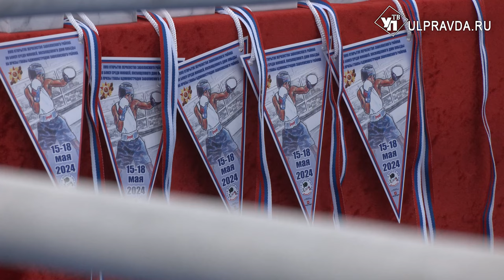Экзамен по боксу. Юные ульяновские спортсмены сразились за призы и кубки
В Ульяновске стартовал городской турнир по боксу. Он проходит ежегодно в конце мая и в этом году в 19-й раз. Для юных спортсменов - это своеобразная проверка перед летними каникулами и спортивно-оздоровительными лагерями. Начинающие боксёры сразились на ринге, чтобы показать в бою, чему научились за первые годы тренировок.